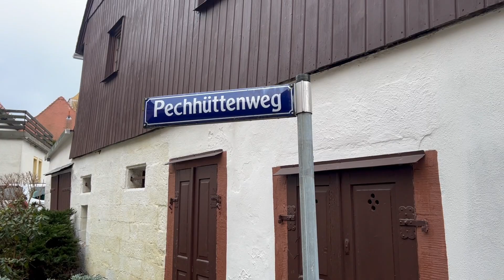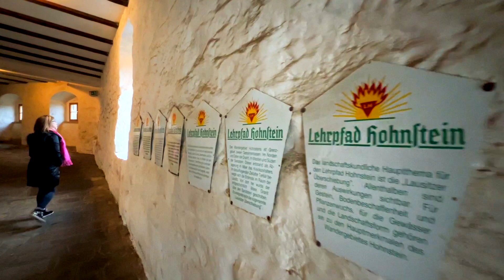息子と二人旅のリアル 要塞ホーンスタイン城 Burg Hohnstein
そびえ立つ断崖に立つホーンシュタイン城は堅固な要塞です。最も古い書物からこの城の起源は1317年だと言われています。
現在は宿泊施設として使用されていますが、かつては城であり、狩猟小屋であり、牢獄（7:42から7:51）でもありました。1939 年に第二次世界大戦が始まると、捕虜収容所としても使用されていたそうです。
成人した息子と母の二人旅。始終ご満悦の母。さて、息子はどお思っているのでしょうか。